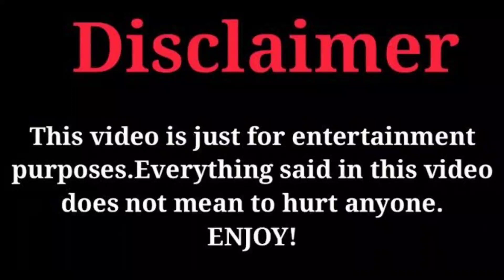Wayne Colley Vs SZA (Kountry Wayne Mambers) Real Life Partners 2023